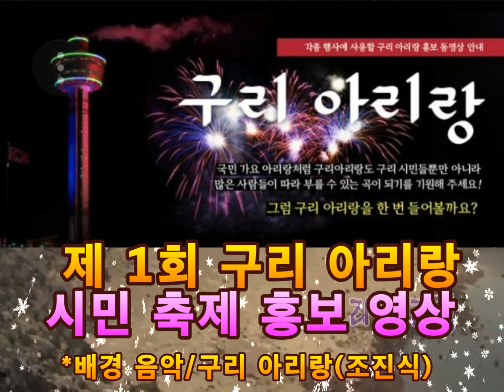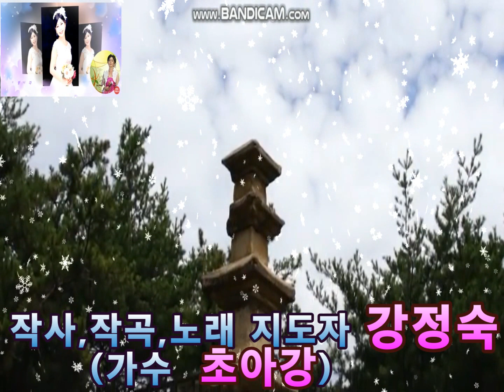2018.11.3~4일 제1회 구리 아리랑 (행복 도시 시민 축제)//초대 가수 영상(조진식,이동준,전미경,이우희,한동한,초아강,이자영,박보연,이장현,양혁모)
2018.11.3~4일 제1회 구리 아리랑  (행복 도시 시민 축제)//초대 가수 영상(조진식,이동준,전미경,이우희,한동한,초아강,이자영,박보연,이장현,양혁모)